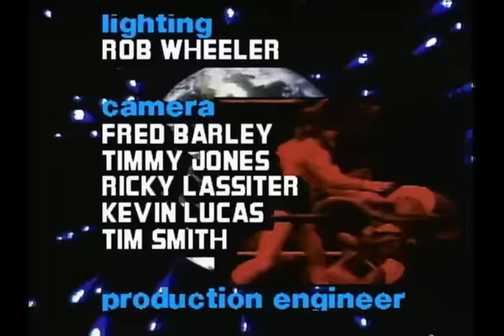NWA World Championship Wrestling 12/14/85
NWA World Championship Wrestling 12/14/85 *edited*